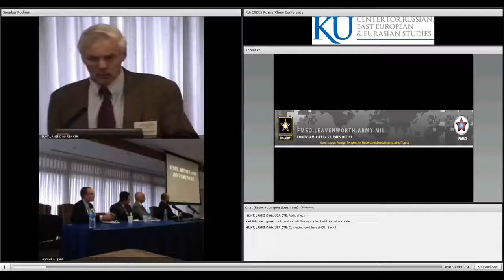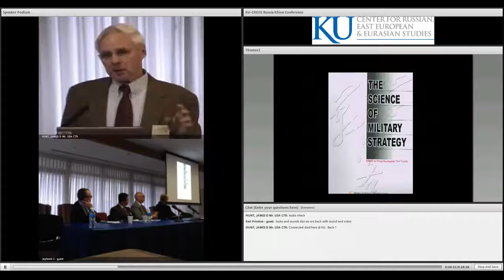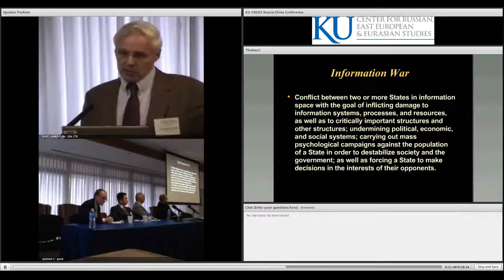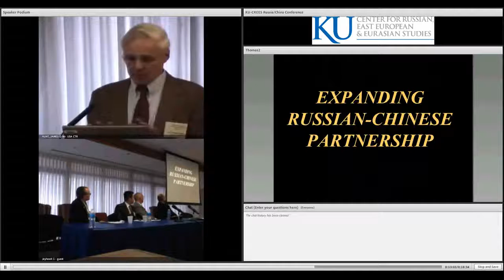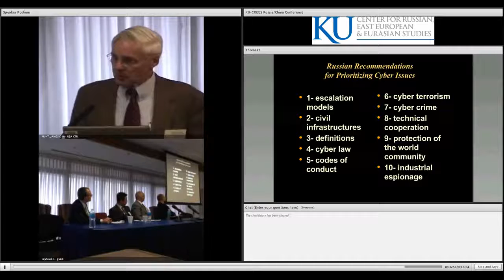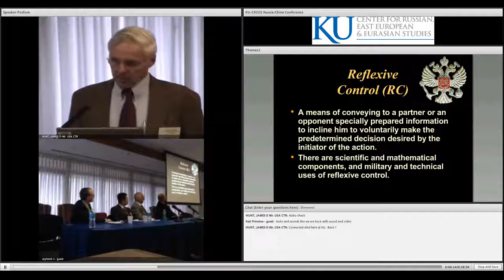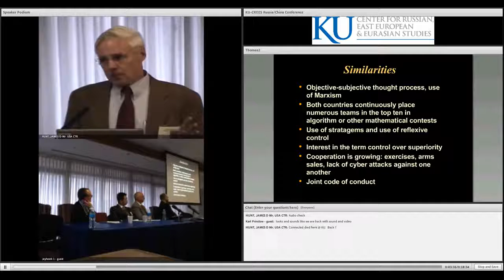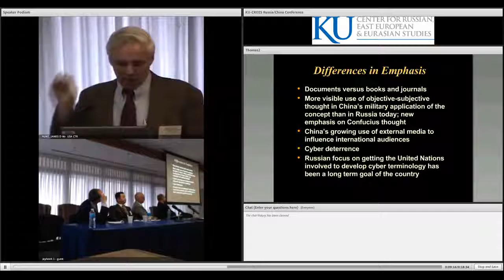Conference: Russia and China. 4/10/13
On August 20 - 21, 2015, NATO Strategic Communications Centre of Excellence organised an international conference The Riga StratCom Dialogue: Perception matters. In this video Mr. Timothy.

(Recorded 10 April 2013) --Youngjun Kim PhD Candidate, History, University of Kansas, Captain, ROK Army -Raymond Finch, Eurasian Military Analyst, Foreign Military Studies Office, Ft Leavenworth.